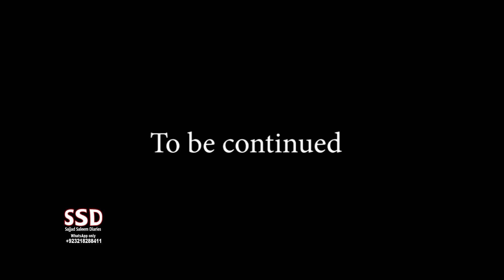SSD 1032 | Jinnaat ka Jazeera.Full Version Part 2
jinn stories

Our Team:
Sajjad Saleem
Sohail Latif
Shiraz Irani
Sajid Baloch
Kamran Baloch